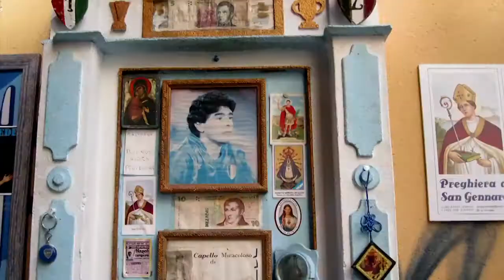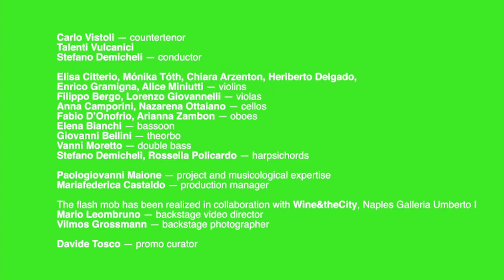Arias for Nicolini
The creator of the title roles of Handel’s Rinaldo and Amadigi, Nicolò Grimaldi (Naples, 1673 – Naples, 1732), known as Nicolini, was the leading castrato of his time, an outstanding artist praised as a fine actor as well as a singer. A generation older than Carlo Broschi (Farinelli), Gaetano Majorano (Caffarelli) and Giovanni Carestini, he possessed exceptional vocal agility and virtuosity, contributing significantly to the establishment of the legend of the castratos’ virtuosity. The young Italian countertenor and rising star of Baroque opera Carlo Vistoli offers us a perfect picture of him in this anthology retracing the key moments of his career, including extracts from Handel’s operas but also, among others, from Giovanni Battista Pergolesi’s first opera, Salustia, which Nicolino would have sung at Naples had he not fallen ill and died during the rehearsals.

He is accompanied by Talenti Vulcanici (the newly formed resident ensemble of the Centro di Musica Antica - Fondazione Pietà de’ Turchini di Napoli), here galvanised by its harpsichordist and principal conductor Stefano Demicheli, a familiar name on the Fuga Libera label, on which he released three successful recordings with his own ensemble Dolce & Tempesta. This album marks the beginning of a new series dedicated to Neapolitan music, in collaboration with the Neapolitan Foundation.